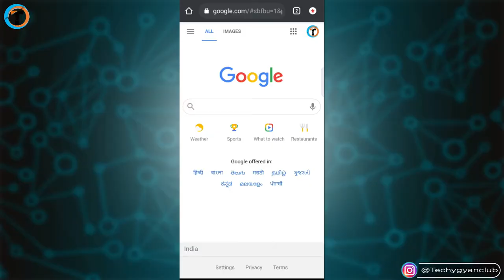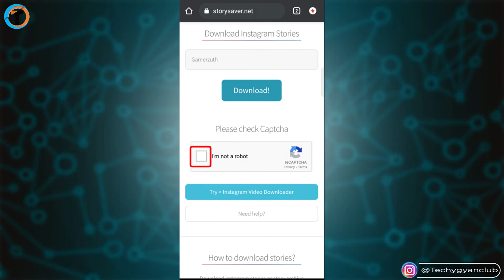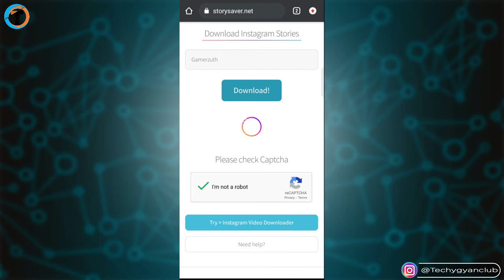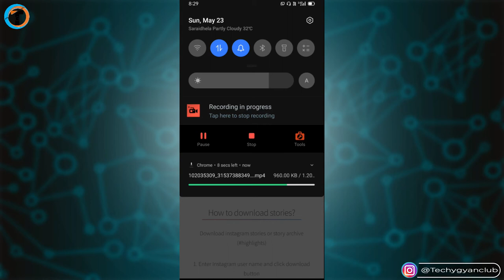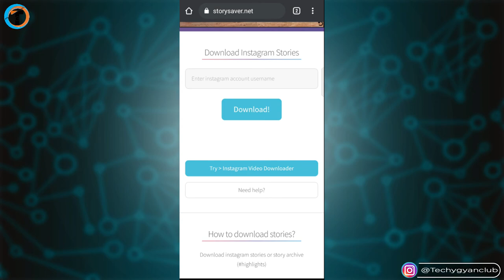HOW TO: Download INSTAGRAM Story With Music✔️ - (Quick SAVE Instagram Story)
How to download INSTAGRAM story With Music 2022. And the Instagram story Save With Music. Also, upload it on your social media like Whatsapp and Facebook.

About Video :-
Dosto iss video me maine aapko bataya hai agar aap apne whatsapp me story lagana chahte photo ke saath music to iss video me aapko jabardast tarika bataya hai *How to Instagram Story Download With Music 2021 or Save Instagram Story* aap apne instagram story ko apne android phone ke gallery me save kar sakte hai full hd quality me sound ke saath jake video ko dekho.

Queries Solved :-
1. How to download INSTAGRAM story 2021
2. Instagram story Save With Music
3. how to save instagram story with music
4. how to save instagram story with music in gallery
5. instagram story download online
6. how to save instagram stories with music
7. instagram story video download
8. how to save instagram music story
9. download private instagram stories
10. how to download instagram story with music
11. download instagram stories online
12. how to download instagram story with music without any app
13. instagram online story download
14. how to download instagram stories
15. how to save instagram stories with music in gallery
16. online instagram story download
17. instagram story music ke sath kaise save kare gallery me
18. instagram story download app
19. story download instagram
20. how to download instagram stories
21. download private instagram stories
22. download instagram story video
23. instagram status download kaise kare
24. instagram status download with music
25. instagram status download app
26. instagram story video download online
27. insta story ideas
28. insta story status
29. insta story saver with music
30. insta story download with music
31. insta story edit
32. how to download instagram stories
33. instagram story download kaise kare
34. how to save instagram stories
35. how to save instagram story with music

My Gears :-

1. Tripod (Mobile)
2. Mobile
3. Mic
4. Laptop